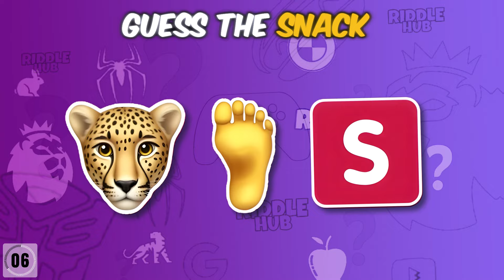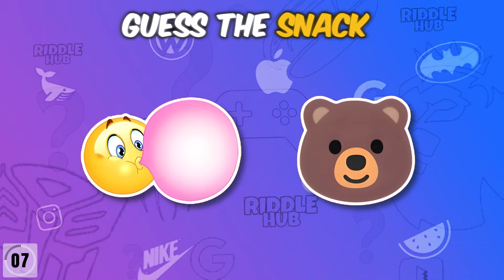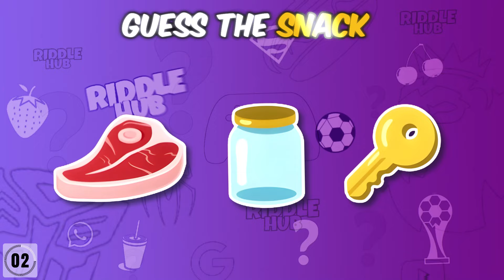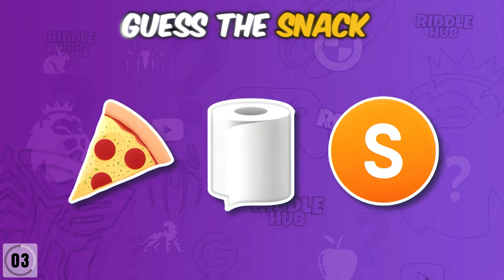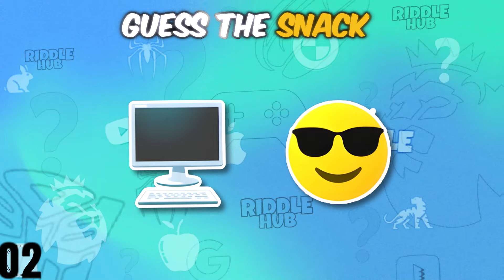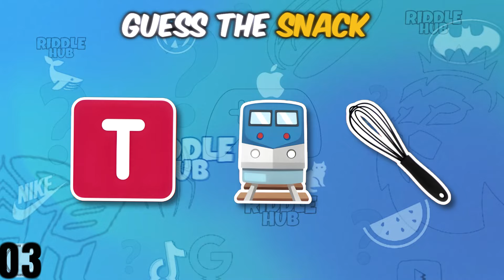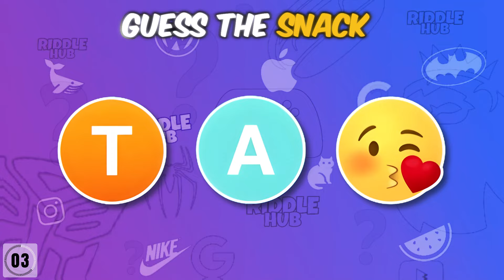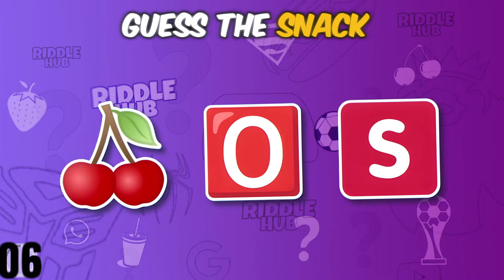Guess The SNACK & JUNK FOOD By Emojis - Food Quiz - Riddle hub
Riddle Hub🍕🍫✨
Welcome to our fascinating riddle hub and brain test video collection!✨🧩
Guess The SNACK & JUNK FOOD By Emoji - Food Quiz - Riddle hub 🍕🍫

Can you guess the snack and junk food by emoji in this fun monkey quiz? 🍕🍔 Test your knowledge of popular snacks and junk food items in this emoji challenge. Let's see how well you know your favorite snacks! 🍫🍿

Dive into a world of mind-bending puzzles, enigmatic riddles, and captivating brain teasers that will put your mental prowess to the ultimate test. Our expertly crafted videos challenge your logic, problem-solving skills, and creativity, providing an entertaining and engaging experience for both seasoned riddle enthusiasts and curious minds alike.🎲🧠
Prepare to sharpen your intellect, expand your cognitive abilities, and embark on an exciting journey of discovery. Tune in and crack the codes, solve the puzzles, and become a true riddle master. Get ready for a mind-blowing experience like no other!"🎲🧠

Love you all we are together in riddle hub.✨❤️

00:00 intro
00:13 Guess The SNACK & JUNK FOOD By Emojis
02:15 Find 3 DIFFERENCES
02:30 FOOD Quiz
04:15 Find the ODD to OUT
04:30 Guess The SNACK & JUNK FOOD By Emojis
05:59 Find the ODD to OUT
06:15 Guess The SNACK & JUNK FOOD
07:44 Find the ODD to OUT
08:00 Find 3 DIFFERENCES
08:14 Watch More Videos